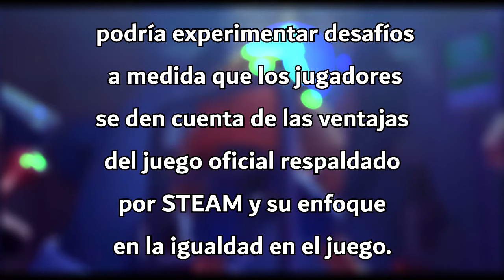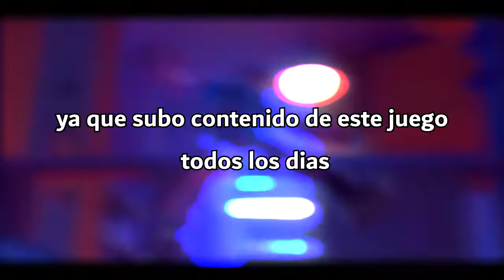¿Qué pasará con TOY HÉROES ONLINE cuando salga MICROVOLTS RECHARGED?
📺🎮 ¡Bienvenidos a un episodio especial de Chicoché MV! Hoy exploraremos una fascinante teoría sobre el futuro de dos juegos que adoramos. ¿Qué pasará con "Toy Heroes Online" cuando "MicroVolts Recharged" entre en escena? 🤯🕹️

👁️‍🗨️ Acompáñame en este viaje mientras desentrañamos los misterios de estas dos versiones de un juego que nos apasiona. 💼💥

🤔 ¿Se mantendrán ambas versiones en armonía, o surgirá una competencia feroz entre ellas? 🤼‍♂️🎮

🌟 Descubramos juntos cómo estas dos propuestas de juego se enfrentarán en términos de seguridad, contenido y lealtad de la comunidad de jugadores. ⚔️🌐

🔮 ¡Prepárate para una discusión emocionante llena de teorías, predicciones y mucho más! ¡Vamos allá! 🚀🎥

Espero que esta descripción sea impactante y emocionante para tu video. ¡Buena suerte con tu contenido en YouTube! 🌟📺